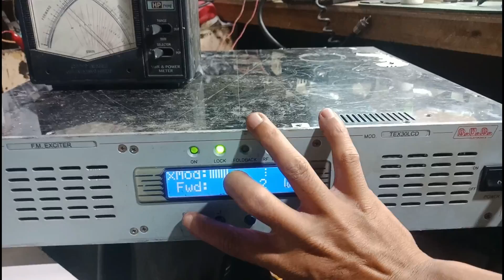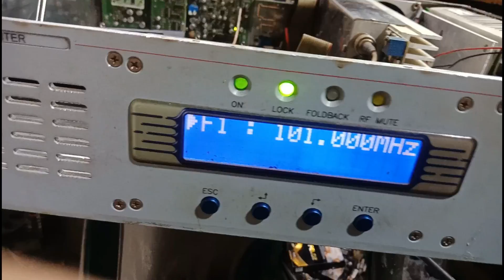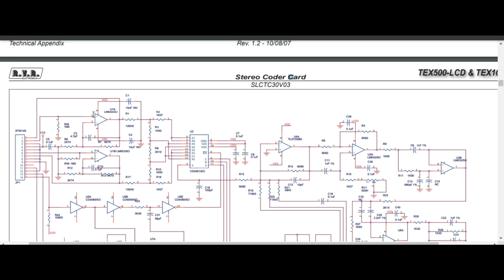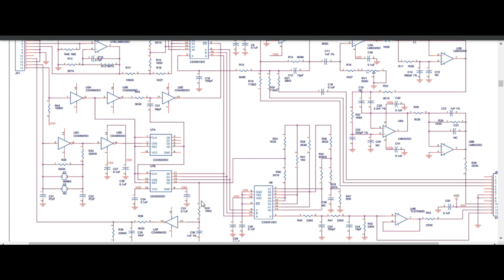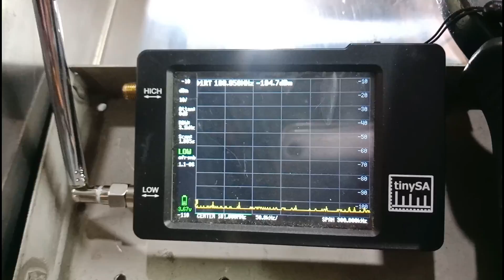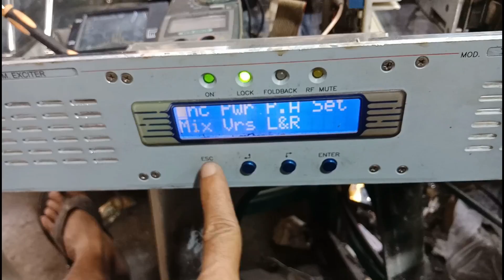REPAIR PEMANCAR FM RVR TEX-30 LCD